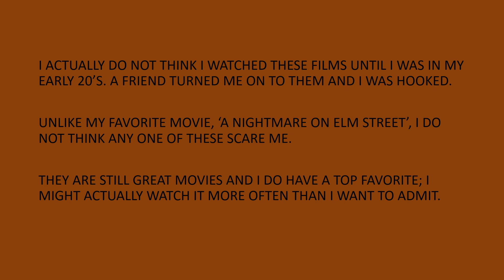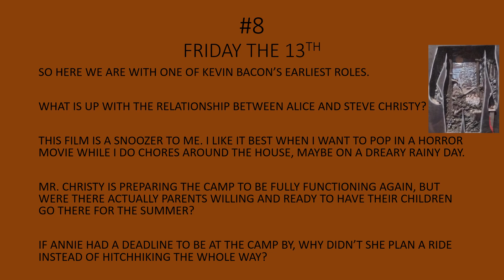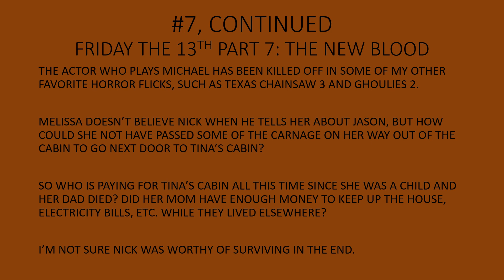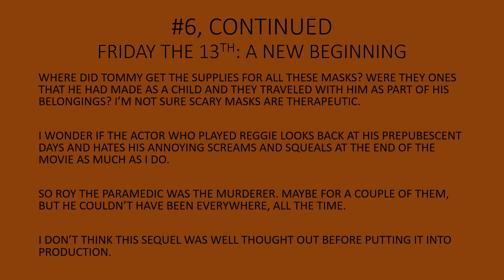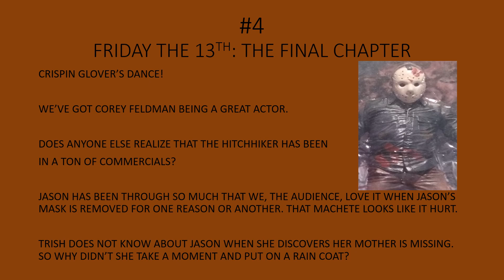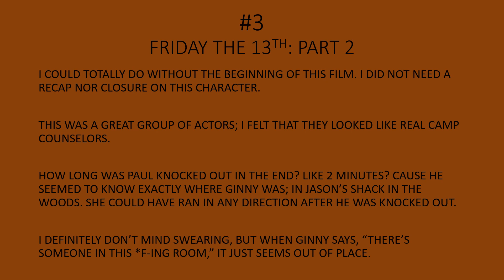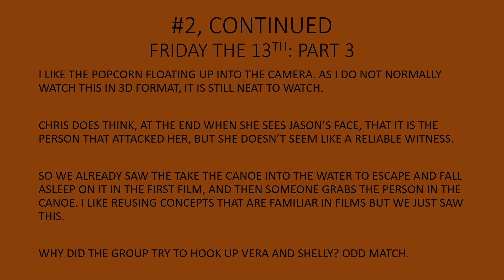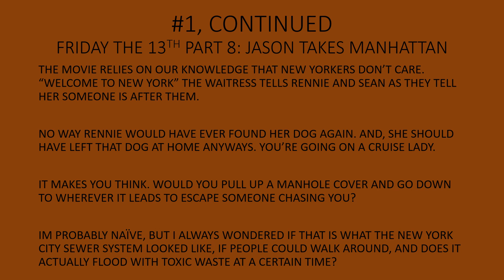FRIDAY THE 13TH, MY TOP 8 FILMS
This video will talk about the 'Friday the 13th' movies. I will discuss my Top 8 films in the series. I've already posted a video pertaining to 'A Nightmare on Elm Street' and you can't have one without the other. Come see what my thoughts are on Jason Voorhees. Leave a comment letting me know which 'Friday the 13th' movie is your favorite.

Please refer to my other videos for more ideas, tips, and randoms.